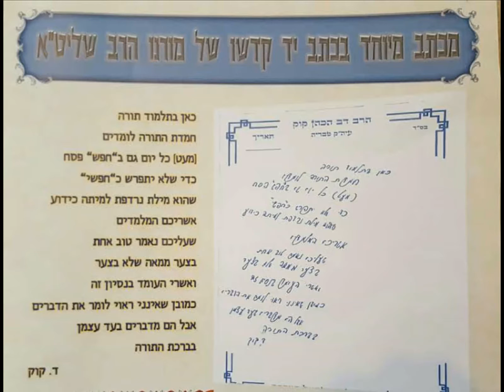הרב דב קוק בחיזוק מיוחד ללימוד בבין הזמנים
קבוצת בחורי ישיבה שהגיעו לנפוש בעירנו עיה"ק טבריה נכנסו אל מו"ר הרב דב קוק שליט"א להתברך ולקבל חיזוק בלימוד התורה.

מו"ר הרב שליט"א הרעיף עליהם ברכות וחיזקם במעלת לימוד התורה בימים אלה של "בין הזמנים", וכך אמר להם:

רבותי אתם באים לכאן לבין הזמנים - כל הכבוד לכם.
אבל תדעו לכם שבין הזמנים הוא זמן הלימוד הכי גדול.
אם לא לומדים בבין הזמנים זה מעיד שגם מה שלומדים ב"זמן" הוא מן "השפה ולחוץ".
מי שלומד "מהשפה ולפנים" מה יש לחלק בין "בין הזמנים", לבין הזמן שמחוץ לבין הזמנים.
זה הזמן שהאדם נבחן על כל הזמן שלו האם יקבל שכר על לימוד "מהשפה ולחוץ" כדואג האדומי, או "מהשפה ולפנים" כדוד המלך.
קדימה תתחזקו בלימוד בבין הזמנים ותקבלו שכר כדוד המלך.
חג שמח וכשר.